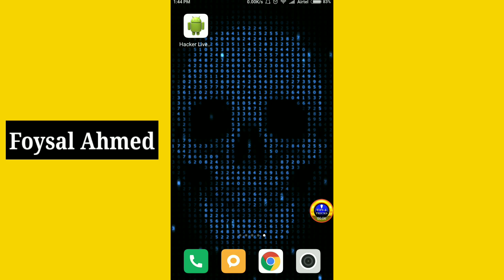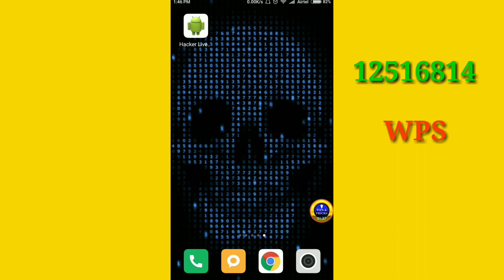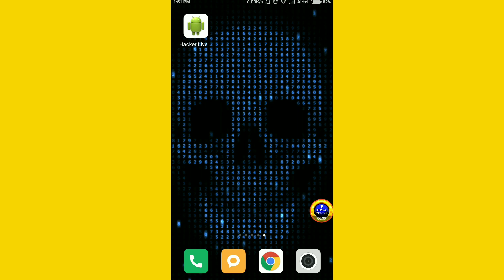Is it Really Possible to Hack Any WiFi Password ? - 2018 New Update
How to use NodeMCU 8266 or WiFi Jammer in Bangla - Wifi jammer কিভাবে ব্যবহার করবেন। 2018

WiFi Connecting বা Obtaining Ip address সমস্যা আজই সমাধান করে নিন আপনার অ্যান্ড্রয়েড ফোনের মাধ্যমে।

Control Your Wifi Router from anyplace - এবার Wifi Router কন্ট্রোল করুন যে কোন জায়গা থেকে। 2018